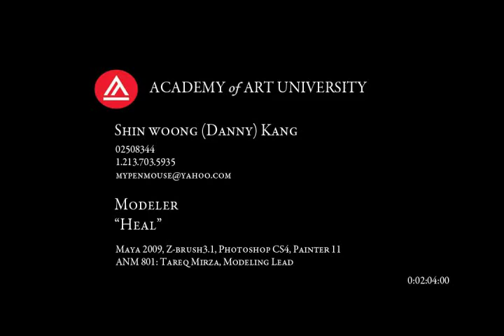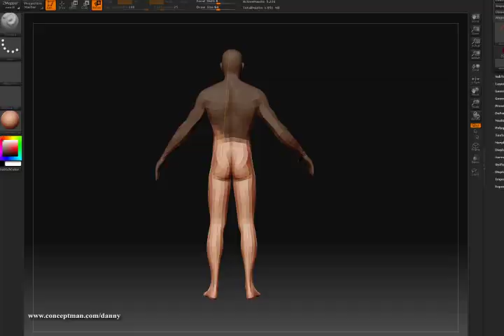Danny Kang's Demo Reel_02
Modeling Reel